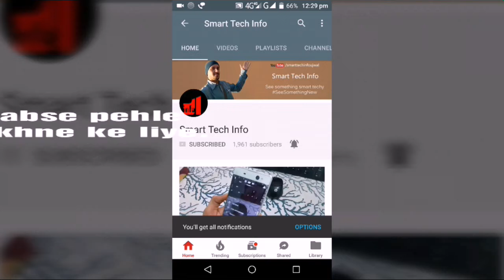Samsung ka naya 8 GB RAM, 5000 mAh battery, triple rear cameras budget phone launch hora hai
Namaste doston iss video me maine Samsung ka naya phone Samsung Galaxy M40 ke bare me bataya aur dikhaya hai, jisme 5000 mAh ki battery hai, 8 GB RAM, 128 GB Internal memory, triple rear cameras, super Amoled display hai.

Aasha kartahu aapko ye video pasand aaya hoga.

Comments me boliye aap ko ye phone kaisa laga aur isme kya acha laga?